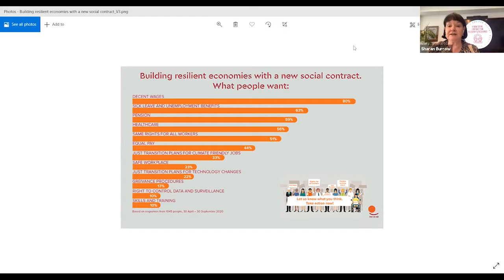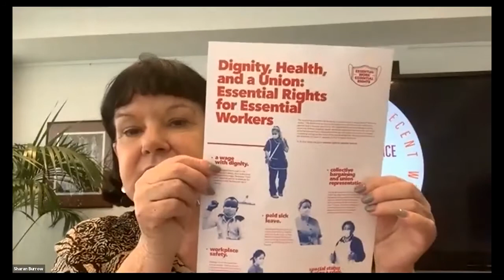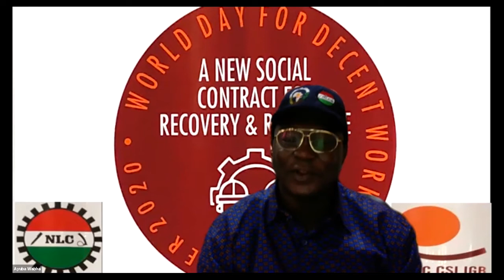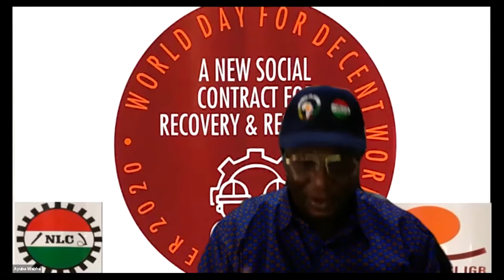WDDW 2020 - Sharan Burrow and Ayuba Wabba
Have your say on what you want on a New Social Contract